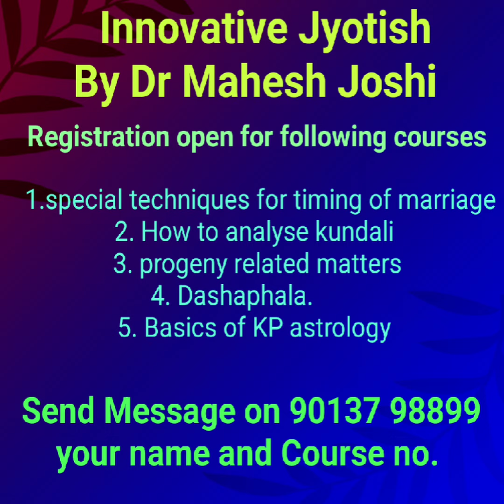Registration open for new courses